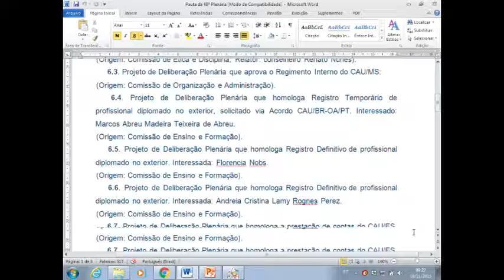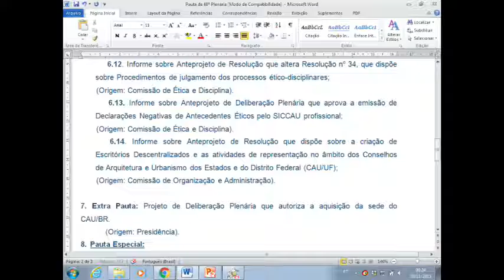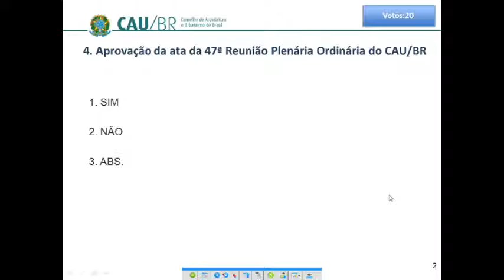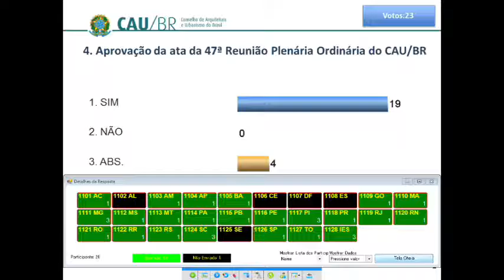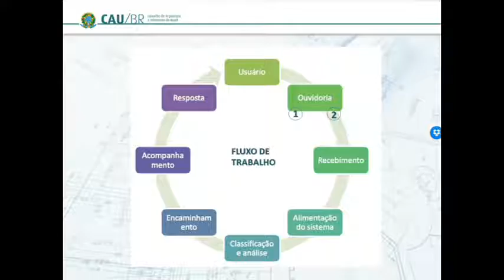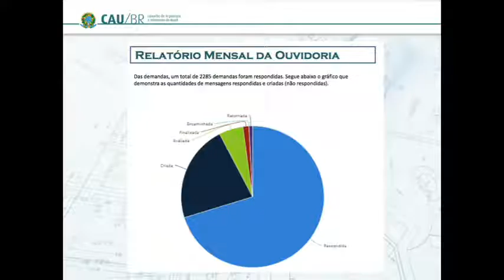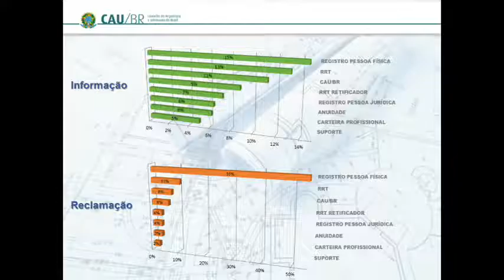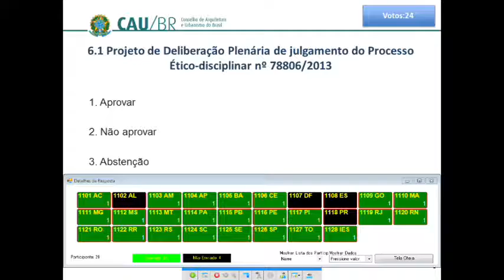48ª Reunião Plenaria Ordinaria - Parte 01 (PGM)